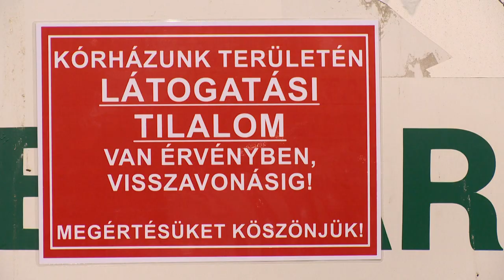Gyors-tesztek érkeztek - - Kölcsey Televízió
Védőfelszerelések és koronavírus tesztek érkeztek a Jósa András Oktatókórházba